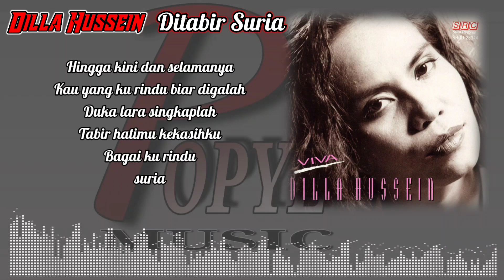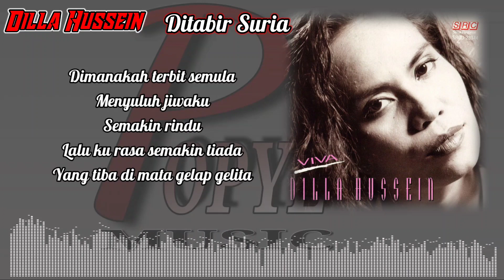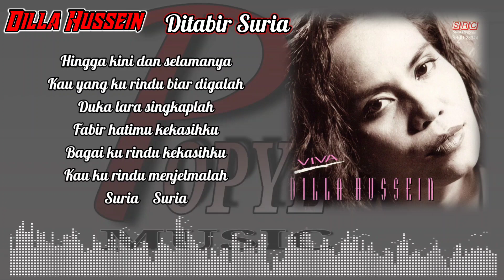DITABIR SURIA - DILLA HUSSEIN (HIGH QUALITY AUDIO) WITH LYRIC | KOLEKSI SLOW ROCK WANITA MALAYSIA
DILLA HUSSEIN
DITABIR SURIA

Engkau di mana
Aku dilanda kehausan
Alam menyaksikan
Aku yang hilang bayangan

Mana sang suria
Kau di mana
Lama ku tunggu oh
Bulan beradu

Kehilangan ini
Bagaikan mimpi
Diwaktu dulu oo
Menerangiku

Dimanakah terbit semula
Menyuluh jiwaku
Semakin rindu

Lalu ku rasa
Semakin tiada
Yang tiba di mata
Gelap gelita

Hingga kini dan selamanya
Kau yang ku rindu
biar digalah
Duka lara singkaplah
Tabir hatimu kekasihku
Bagai ku rindu
suria
solo

Dimanakah terbit semula
Menyuluh jiwaku
Semakin rindu

Lalu ku rasa
Semakin tiada
Gelap gelita

biar digalah
Duka lara singkaplah
Tabir hatimu kekasihku
Bagai ku rindu
Kekasihku
Kau ku rindu
Menjelmalah
Suria
Suria